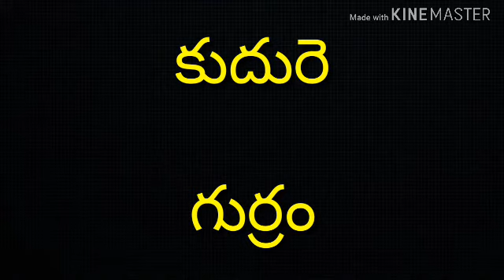learn kannada in telugu 4 | kannada నేర్చుకుందాం | kaliyona kannada